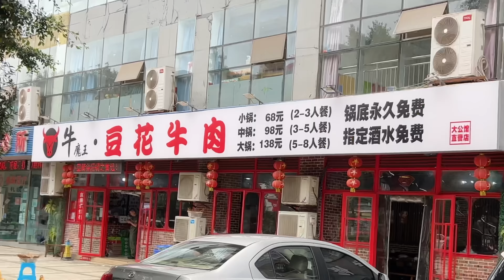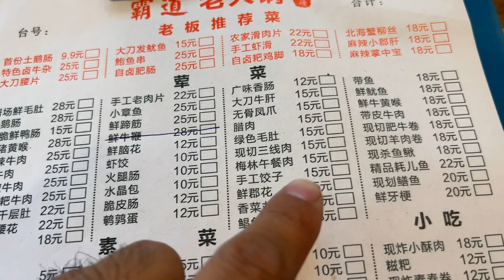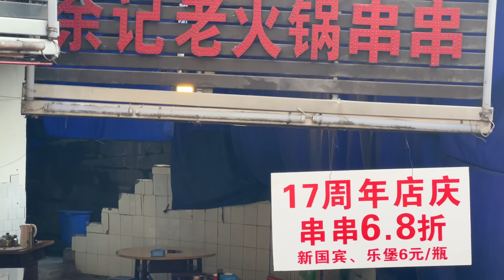【环华十年】听说重庆随便一家火锅都好吃？今天就去路边找一家试一试！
2016年4月1日出发，计划环中国旅行10年。

微信公众号：环华十年